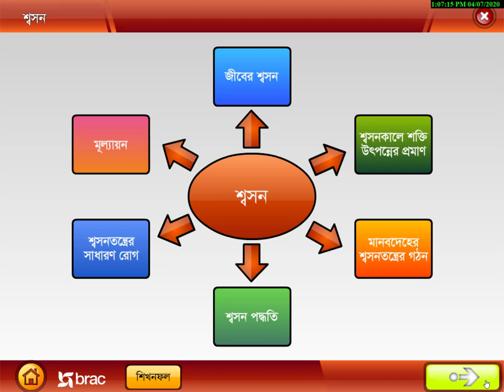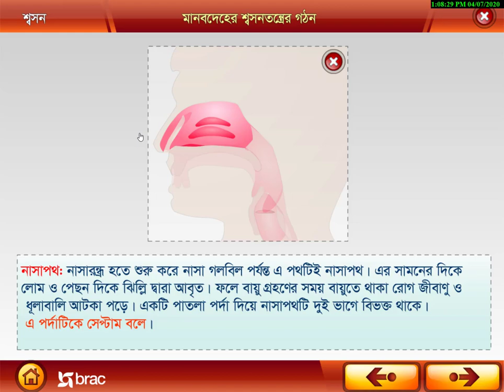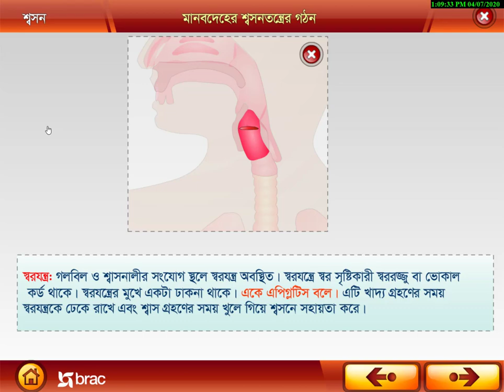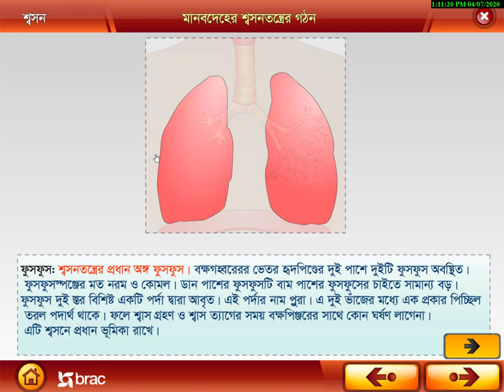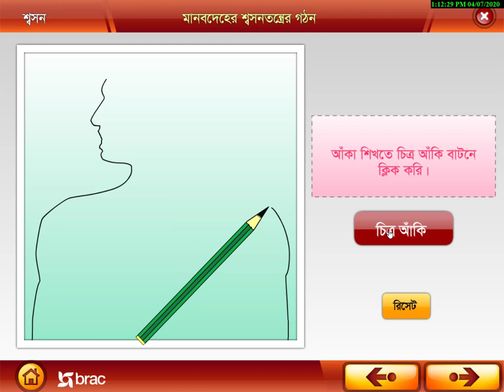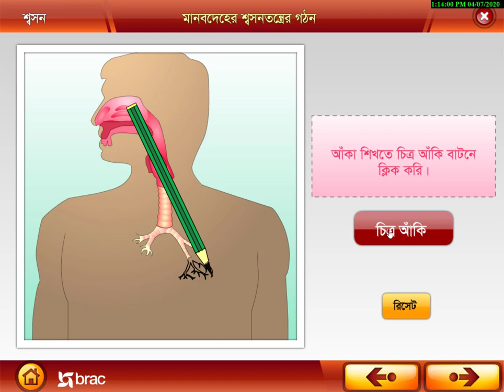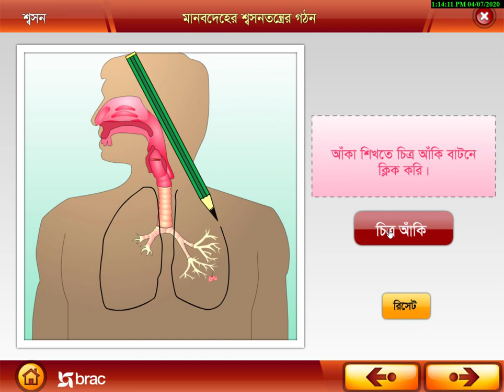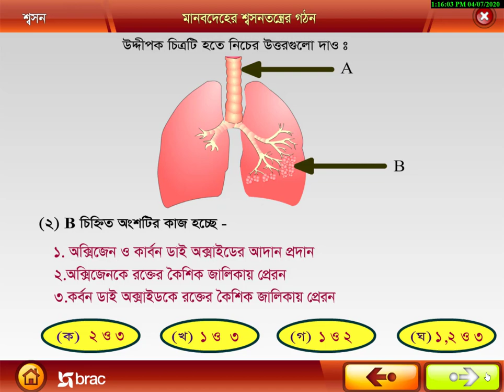৪.২ মানবদেহের শ্বসনতন্ত্রের গঠন